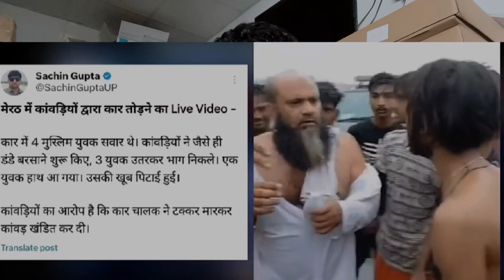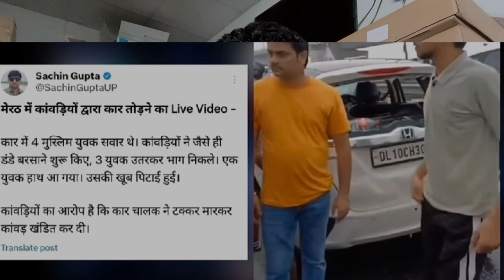मुफ्ती सलमान होंगे रीहा? कावड़ियों ने तोड़फोड़ मचाई।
salary
Indialetesnews